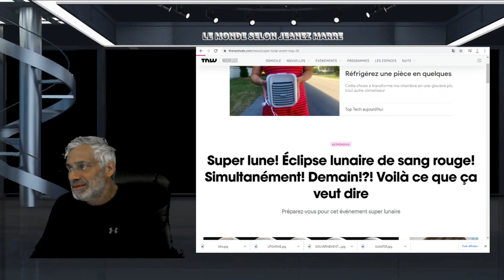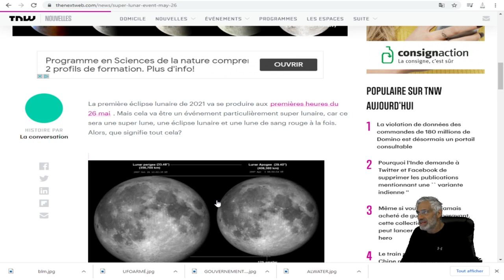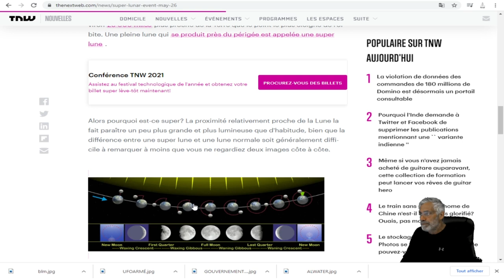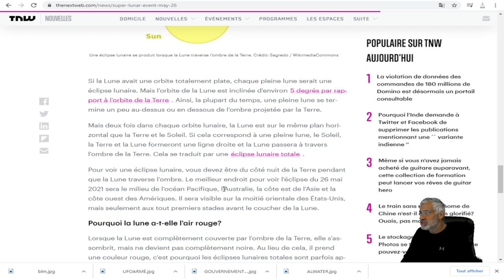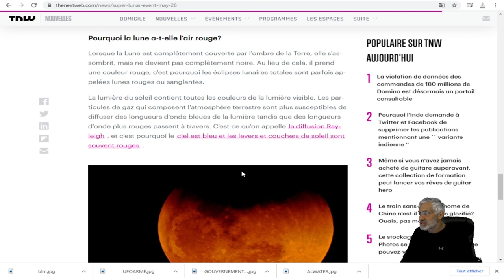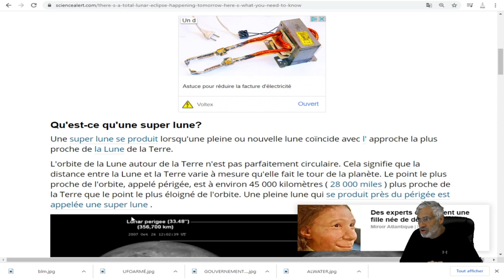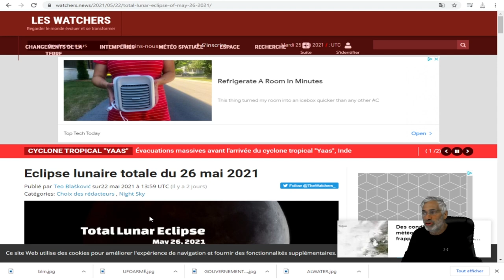uper lune! Éclipse lunaire de sang rouge! Simultanément! Demain!?! Voilà ce que ça veut dire.